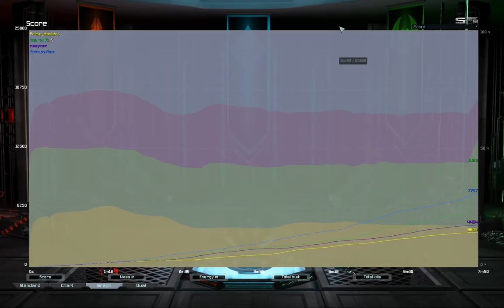All the static D on Winter Duel | Supreme Commander Forged Alliance Forever